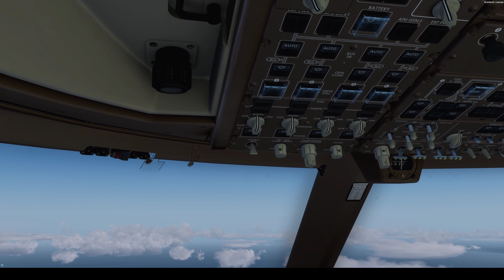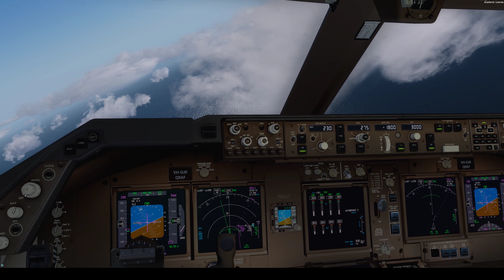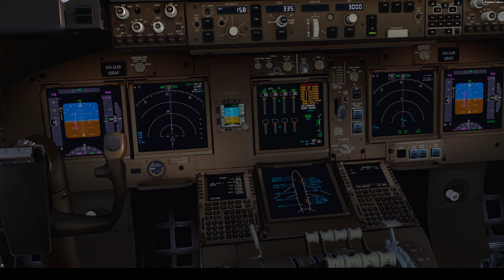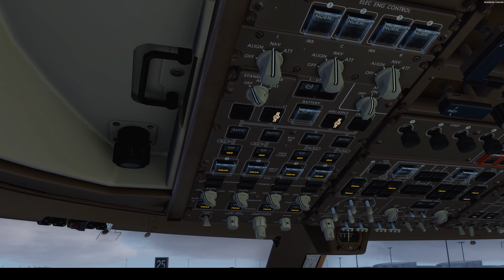Qantas 748| Sydney Arrival| P3Dv4.3